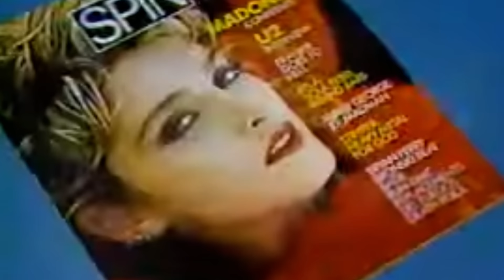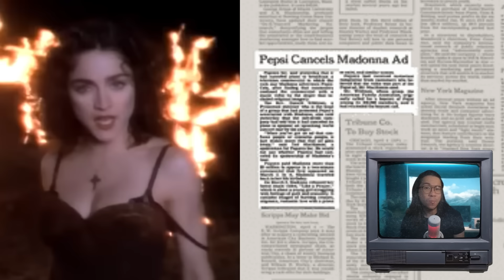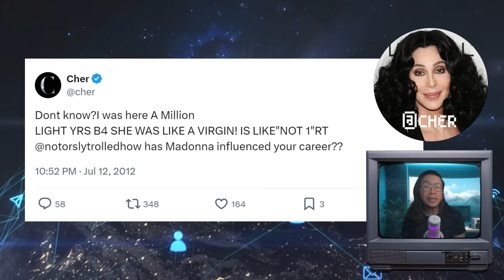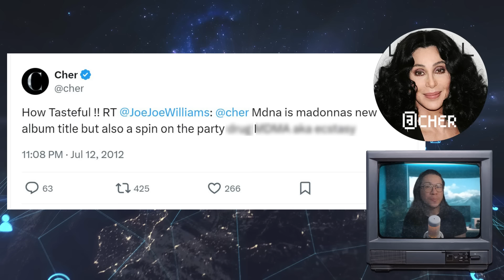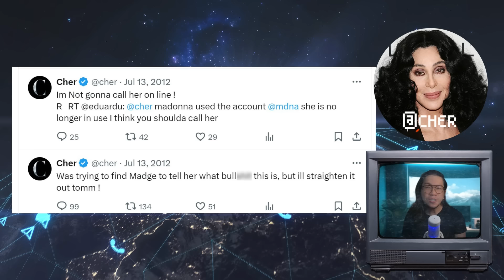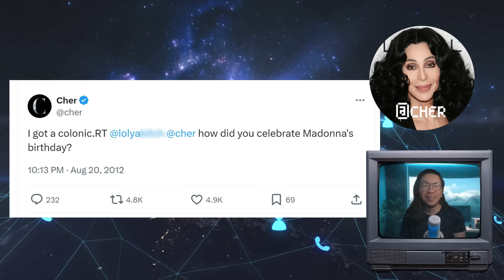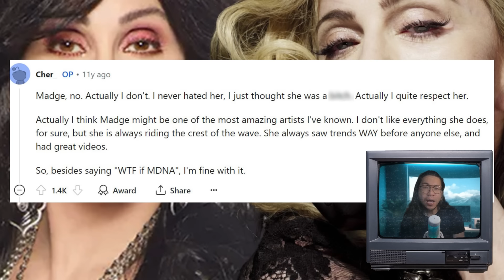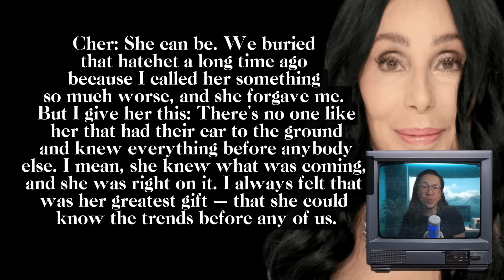Cher Called Madonna the C-word | The Madonna and Cher Beef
When Madonna debuted in 1982, Cher was already an industry veteran. By 1991, Madonna had rubbed Cher the wrong way and Cher was not shy to let the whole world know that she did not like Madonna, using some choice words that might make your mama blush or rinse your mouth out with soap. In this video, let's revisit all the times Cher and Madonna spoke about each other or had public contact. This Cher and Madonna beef was piping hot at one point, but has it cooled as they matured? Do Cher and Madonna still hate each other, or are they best friends?

On StaleOldBeef, I resurrect long buried celebrity feuds for your entertainment. Let me guide you through all the juicy drama, mostly from the 90s and early 2000s, as someone who lived through it as a celebrity obsessed kid and teenager. If you love celeb dirt, star drama, famous beef, & notorious feuds (like I do), then this channel is for you. Welcome and join me as we feast on all the BEEF and drink all the TEA (why spill it? That's just wasteful).  Please remember to keep it fun and shady in the comments, but not too crazy, baby. This is just for entertainment and not to send any hate towards anyone.